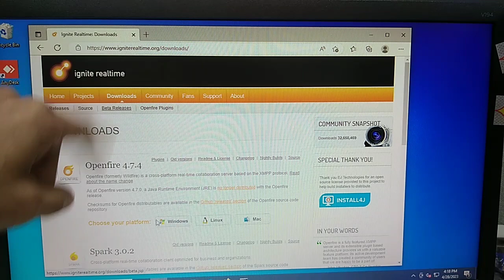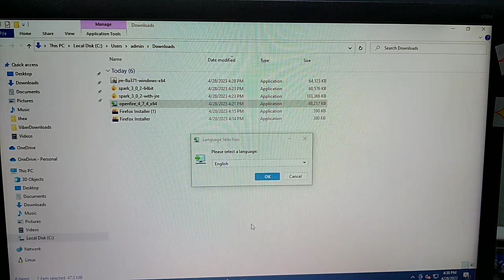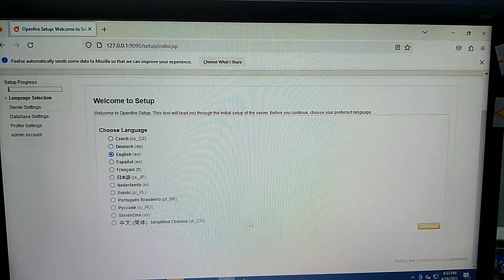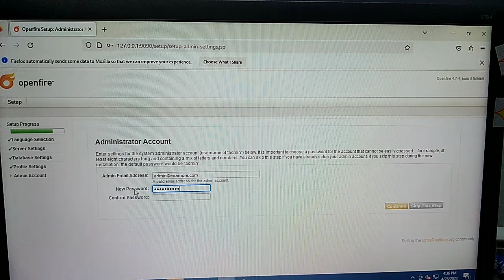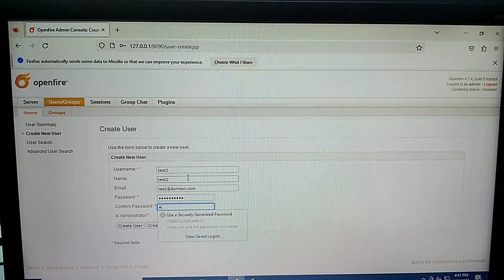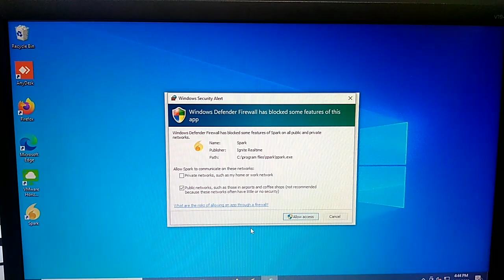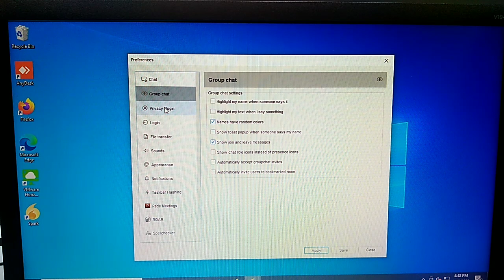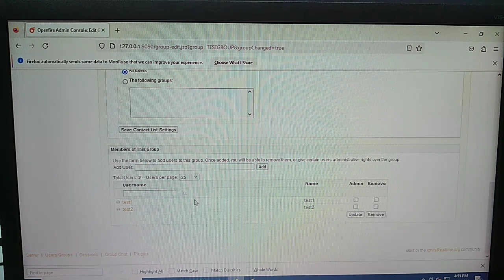Openfire and Spark Installation